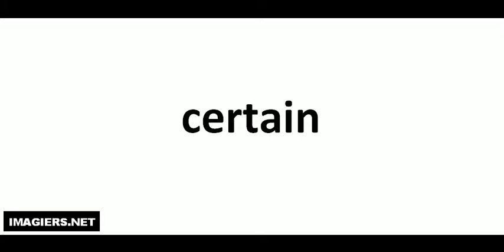How to pronounce in French # certain